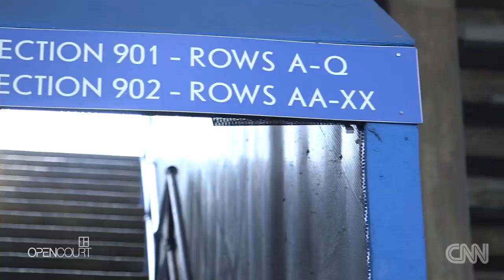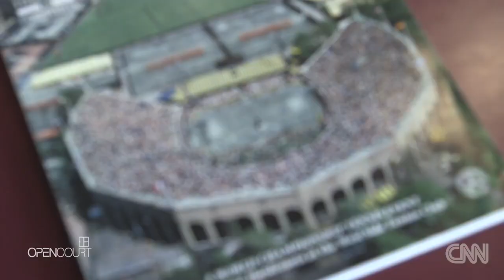Forest Hills: Reviving a tennis icon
Billie Jean King has brought new life to the former home of the US Open, introducing a New York franchise in her World Team Tennis competition.